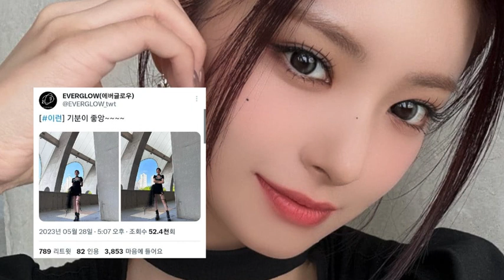YIREN EVERGLOW REGRESA PERO LA CANCELAN, MONSTA X VUELVE, RYUNJIN Y YEJI ELOGIADAS